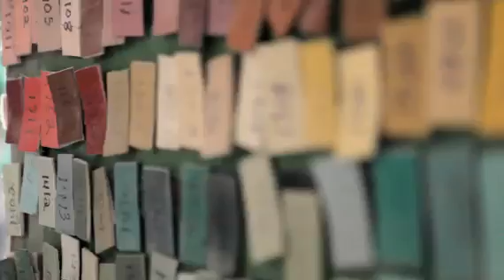Mannington Commercial - Choices that Work